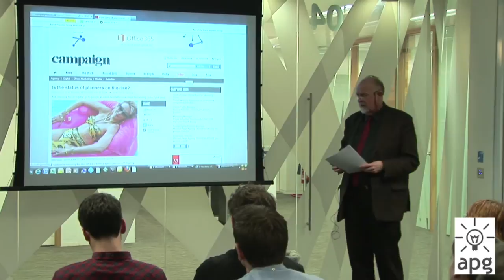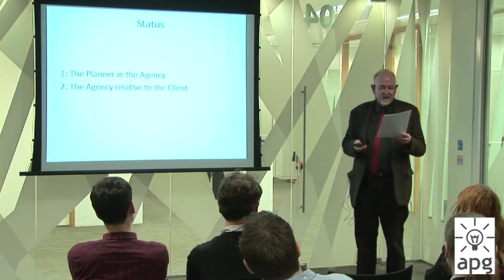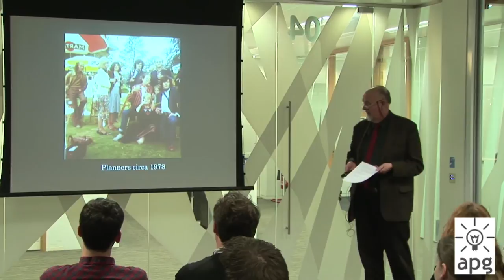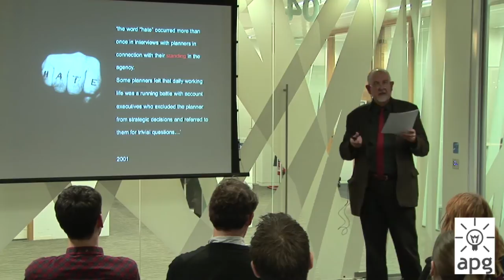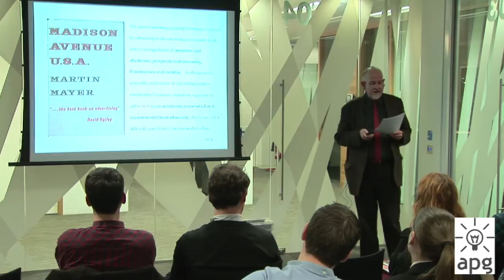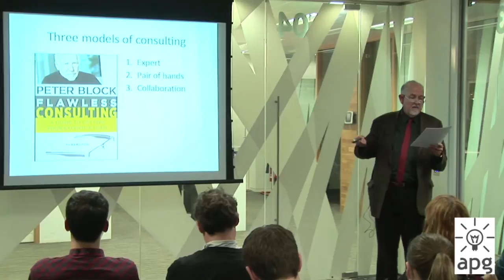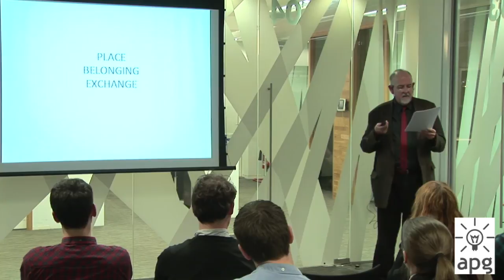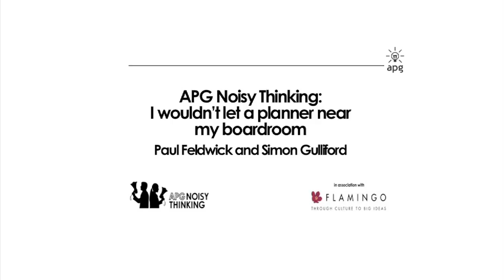Paul Feldwick | "I wouldn't let a planner near my boardroom" | APG Noisy Thinking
I wouldn’t let a Planner near my boardroom
5 February 2013

APG Noisy Thinking off again for 2013 with two stellar speakers. We're absolutely delighted to announce that Paul Feldwick and Simon Gulliford will be opining with spirit on how much influence Planners really could, or should, have on senior clients and the decisions they make. This question gets to the heart of the Planner's role and both Simon and Paul will have some trenchant things to say based on their extraordinary depth and breadth of experience.

APG Noisy Thinking is association with Flamingo